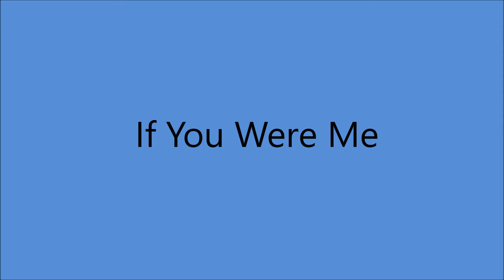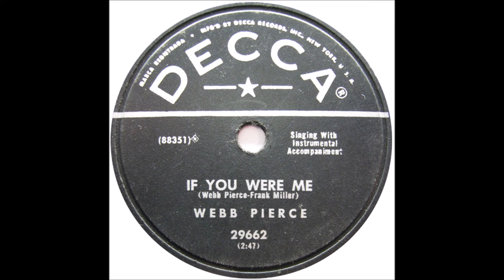Webb Pierce - If You Were Me [1955].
[Written by Webb Pierce - Frank Miller].

Webb Pierce [vcl solo], prob. Hank Garland [el gt/leader],
 Harold Bradley [el rh gt], Sonny Burnette [steel gt],
prob. Lightnin Chance [bass], prob. Jack Kay [fiddle],
prob. Tommy Jackson [fiddle], Buddy Harman [drums]

 2001  Country Music Hall of Fame
 2008  Louisiana Music Hall of Fame